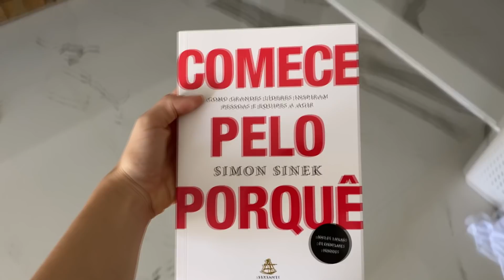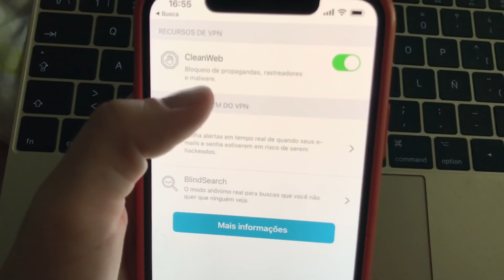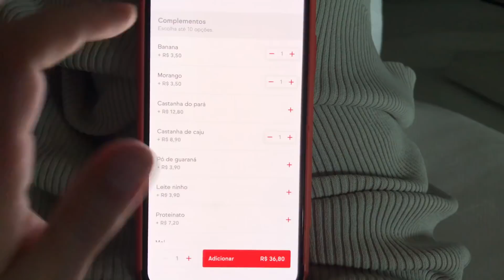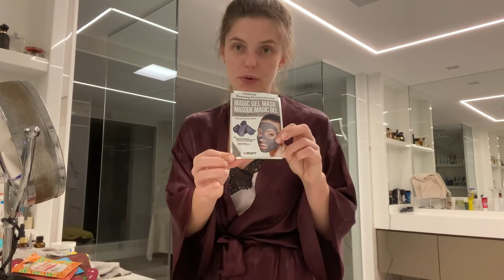MINHA ROTINA NO DAY OFF: O QUE EU FAÇO E COMO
Meus amores, espero que tenham gostado de me acompanhar em um domingo de cuidados comigo mesma e de preguicinha!

Baixem o VPN da Surfshark para proteger sua privacidade e ter muitos benefícios

♡ Saiba em primeira mão quando eu lançar meus cursos e receba receitas e dicas por e-mail

♡ Adquira já meus livros digitais:
PORTUGUÊS
- Guia passo a passo para acabar com o vício em açúcar (Português)

- Guía paso por paso para acabar con la adcción al azúcar (Español)